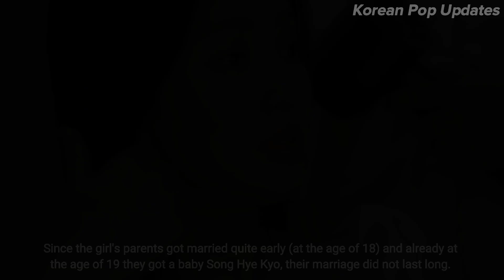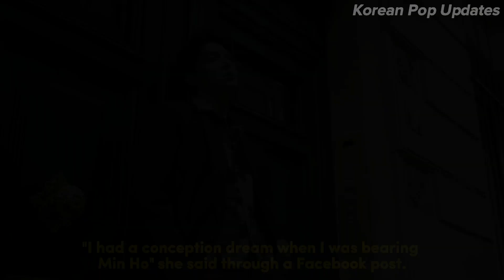Fans SPOTTED Song Hye-Kyo and Lee Min-Ho SHARE THE SAME FATE. . As their Child Stories MATCH WELL‼️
Song Hye-Kyo and Lee Min-Ho share the same fate as a child.